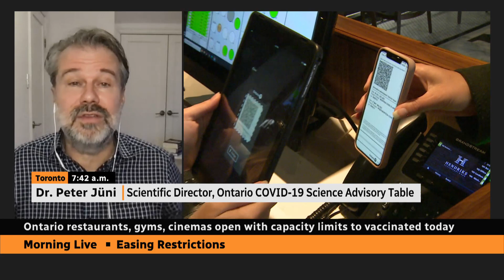Ontario loosens some COVID-19 restrictions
Restaurants, gyms and movie theatres in Ontario can now welcome patrons back for the first time in nearly a month. These venues, as well as attractions such as museums and galleries, are now open with capacity limits.